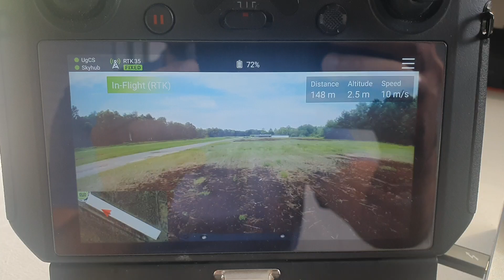Terrain following & rock-n-roll - 10m/s at 1m sensor-ground clearance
2ha scanned with magnetometer in 25 minutes with 1 pit-stop for hot-swap battery change - drone is draining the battery at this speed as sport car